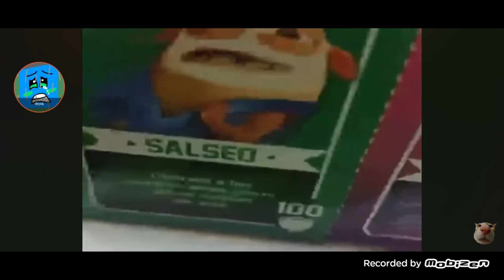[[YTP]] Sepbox v8 has a stroke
Requested By: @HopeMaxDesignPro_yeyy